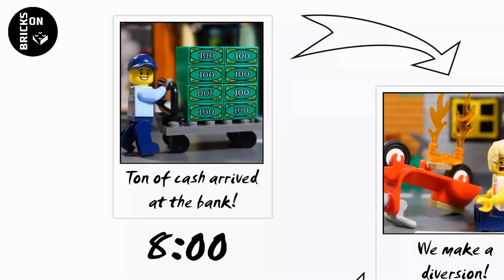Lego FULL MOVIE Bank Robbery Hospital Heist Flash Shock Crazy Compilation Police Catch Crooks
LEGO, the LEGO logo, the Minifigure and the Brick and Knob Configuration are trademark and/or copyrights of the LEGO Group.

Jazz In Paris by Media Right Production

Gain by Text Me Records / GrandBankss

Urban Tough by Media Right Productions